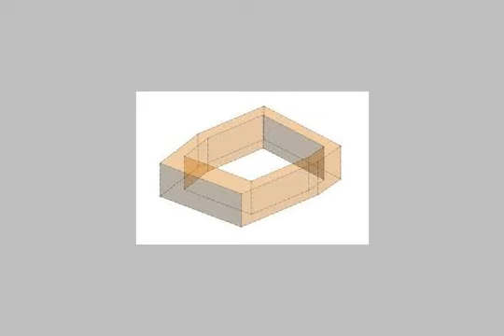Apartment For Rent In El sheikh Zayed City Cairo - mlseg.com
- خلف روضة المهندسين - Egypt Real Estate |    Greater Cairo |    El-Sheikh Zayed City |     Apartment For Rent